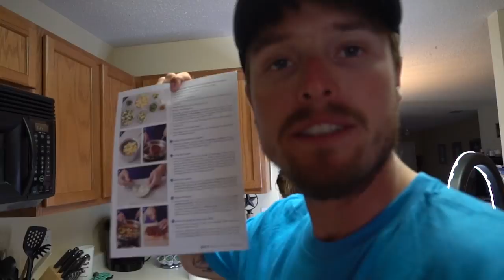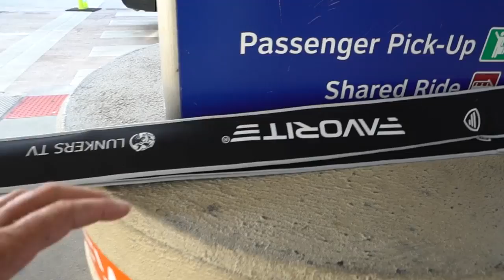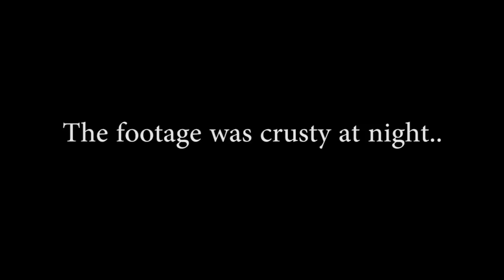What is trying to EAT MY PET BASS - REVIEWING THE FOOTAGE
What is trying to eat my pet bass?

First 100 people to sign up will get three meals off their Blue Apron order free!

Googan Squad
1001 East Hebron Parkway